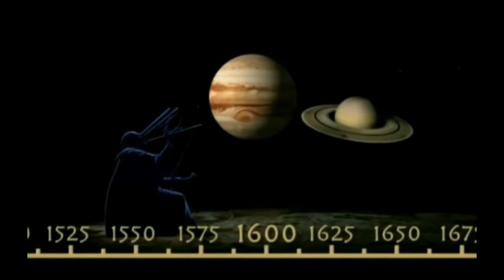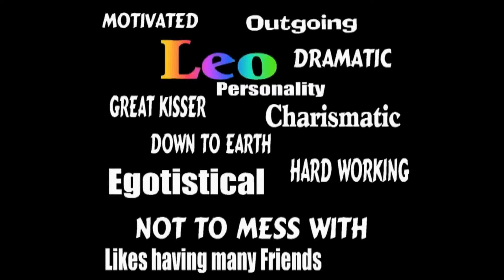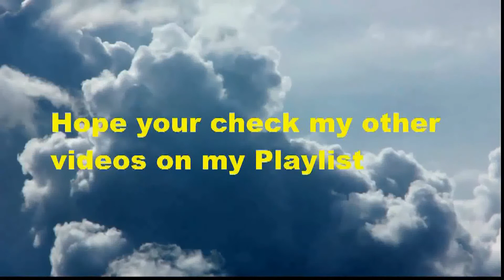Birthday Journey August 5 (voice)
Birthday Message-FREE---Celebrate your Birthday Aug 5  through time. Journey through historical events, see your horoscope and famous people who share your Birthday day. GREAT way to share Birthday wishes with all your internet Friends. FREE and easy just copy and paste